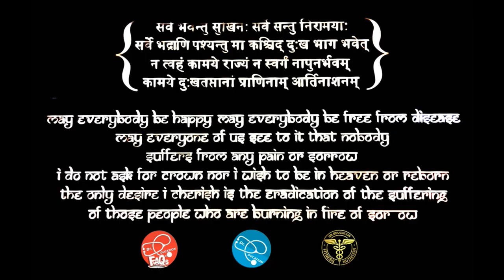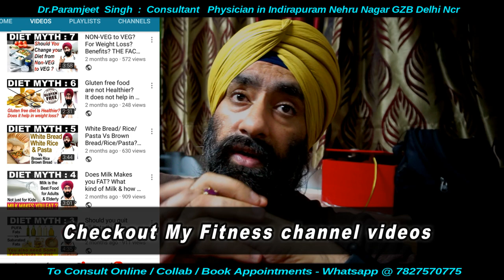मधुमेह का गर्भावस्था में खतरा | Gestational Diabetes in Pregnancy | Cause to cure | Dr.Education